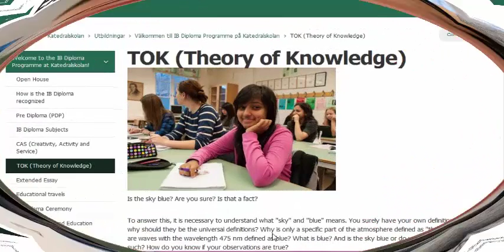Education Jobs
There are 3 main classifications into which the education sector can be divided.